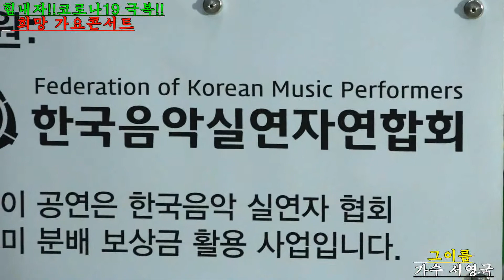가수 - 서영국 - 그이름 - 힘내자!! 코로나19 극복!! 희망가요 콘서트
힘내자!! 코로나19 극복!! 희망가요 콘서트/후원:한국 음실연.정기획사20/10-04